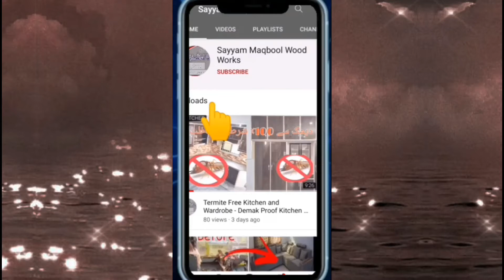Fancy new style cupboard [Sayam Wood Works]03004668266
ZRK super high gloss
aluminium trim
Germany sheet
SS handle
drowr ralling